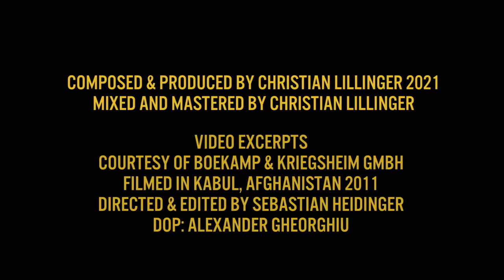VERTEX II by Christian Lillinger (official)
VERTEX V from the EP "KURSIV" and Album "KONUS"
Music Produced and Composed by Christian Lillinger
Mixed and Mastered by Christian Lillinge
Video Excerpts by Curtesy of Boekamp & Kriegsheim GmBH
Filmed in Kabul, Afghanistan 2011
Directed & Edited by Sebastian Heidinger
Dop: Alexander Gheorghiu